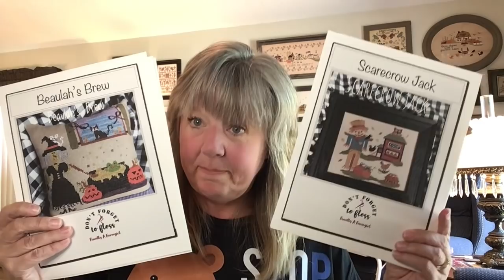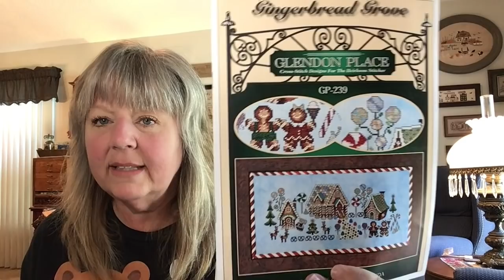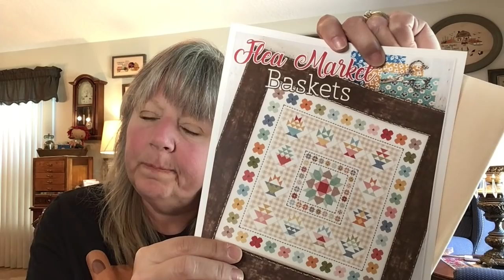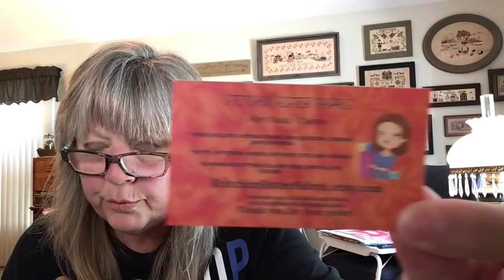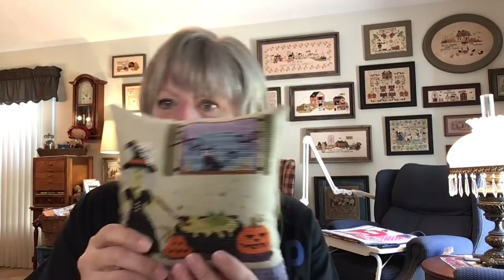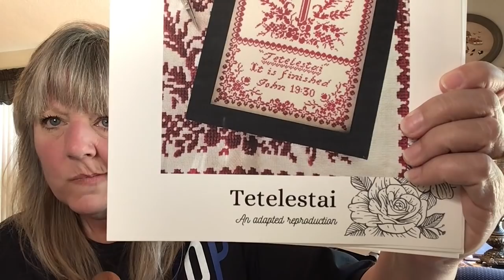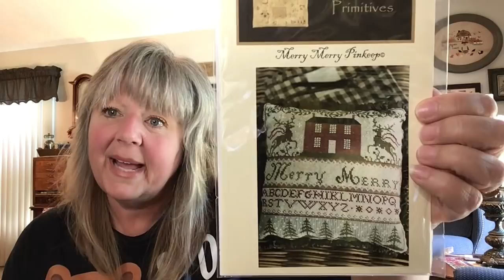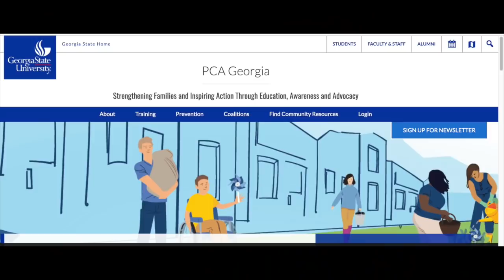FlossTube #39 - 2 New Releases and a Limited Edition (plus a cameo by Phillip)